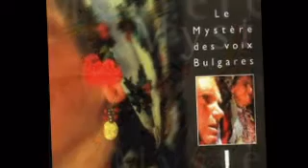Choir Mistery of Bulgarian voices - BUILT IN BRIDE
A song from ancient Bulgarian folklore. Мистерия на българските гласове "ВГРАДЕНА БУЛКА".